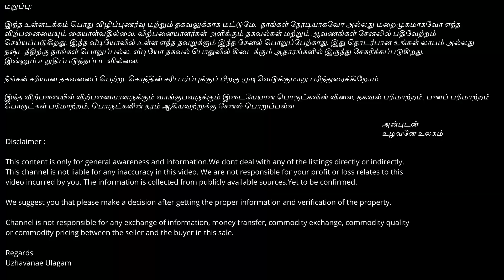68 Cents🌿Direct Owner Deal🌿 Land for Sale in Kovilpatti, Thoothukudi🌿1321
land for sale in Kovilpatti, land for sale in Thoothukudi, land for sale in tuticorin
🌾 Discover your dream property! We're offering 68 cents of prime land for sale in the heart of Kovilpatti, Thoothukudi. This is a direct sale from the owner, ensuring transparency and ease of transaction. The property boasts a convenient 20 feet wide road facility, making access a breeze. It's fully fenced for your security and privacy. Plus, it's just a stone's throw away from the prestigious National Engineering College.

📍 Location: Kovilpatti, Thoothukudi  ( Opposite to National Engineering College)
💰 Price: Rs.3.25 Lakhs  / Cent
📐 Land Area: 68 Cents
🚰 Water Source: No
💡 Electricity: No
🛣️ Road Access: 20  feet road facility

Land for Sale Thoothukudi, Direct Owner Sale, Prime Land Investment, Kovilpatti Real Estate,

Agriculture Land for Sale,  Farming Land Investment, Agricultural Property Listings, Tuticorin Farmland, Land for Farming in Tuticorin, Agricultural Land Prices, Tuticorin Property Market

Tuticorin Real Estate, Farming Land Investment, Agricultural Property Listings, Tuticorin Farmland,
Buy Land in Tuticorin, Tuticorin Agriculture Land, Land for Farming in Tuticorin, Agricultural Land Prices, Tuticorin Property Market, Cheap Agriculture Land in Tuticorin, Best Deals on Tuticorin Land, Affordable Land for Farming in Kayathar, Tuticorin Real Estate Opportunities, Investment Land in Tuticorin, Agriculture Land Buying Tips, Tuticorin Land Market Trends, Farming Opportunities in Tuticorin

Thoothukudi Real Estate, Farming Land Investment, Thoothukudi Farmland,
Buy Land in Thoothukudi , Thoothukudi Agriculture Land, Land for Farming in Thoothukudi ,  Thoothukudi Property Market, Cheap Agriculture Land in Thoothukudi , Best Deals on Thoothukudi Land, Thoothukudi Real Estate Opportunities, Investment Land in Thoothukudi , Thoothukudi Land Market Trends, Farming Opportunities in Thoothukudi

Regards
Uzhavanae Ulagam
வாழ்க வளமுடன்...

நன்றி...
உழவனே உலகம்